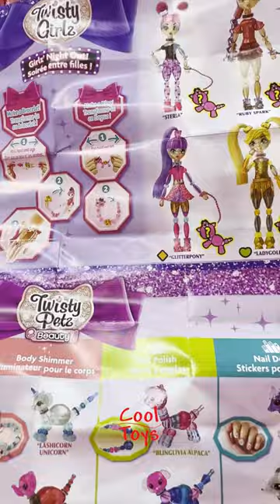Twisty Petz Collectable Fidget Bracelet ASMR Toy Unboxing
Let's open this fidget and see how it transforms into a bracelet!!